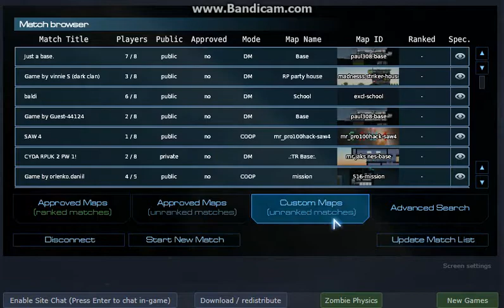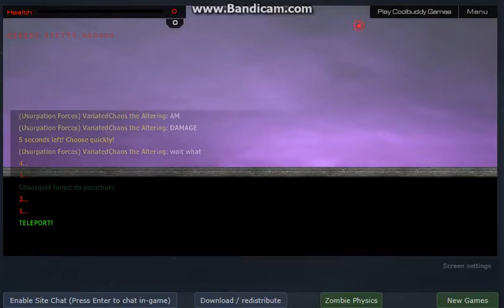Plazma burst 2 gameplay игра видео по взрыв плазме 2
что maybe